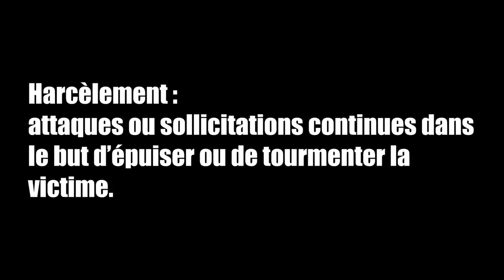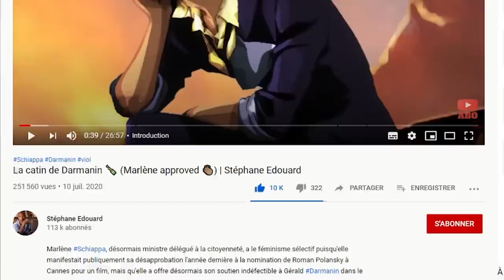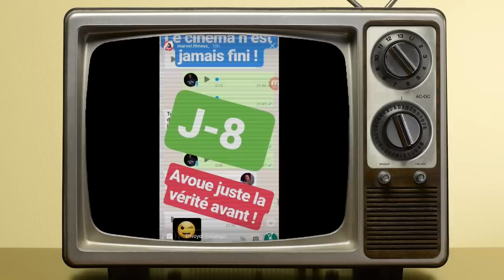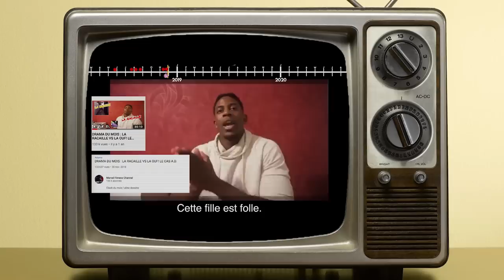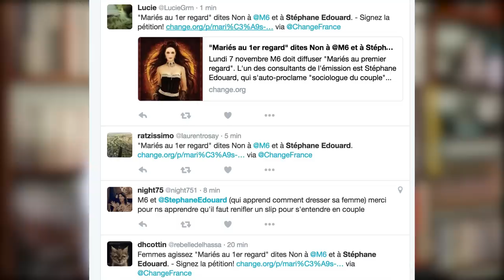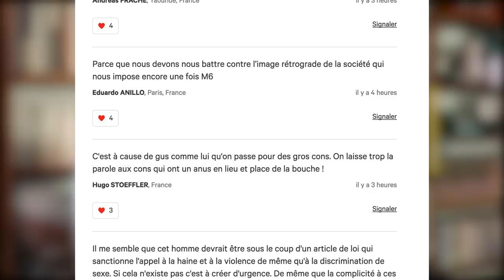Marvel a fait l'con, pt.1/3 : le jugement | Stéphane Edouard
Je suis Marvel... ou pas ? Pt1/3 : les arguties juridiques du procès @Marvel Fitness Channel vs @TristanDefeuilletVang , AlineDessine & le reste des Youtubeurs.

0:00 Intro
7:38 le jugement vu par un avocat
27:35 la réaction d’Aline Dessine